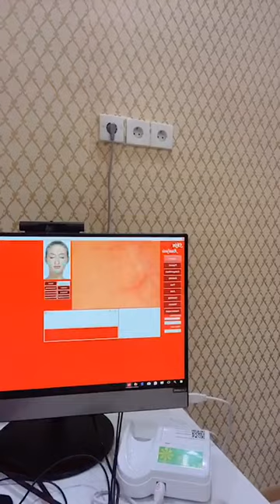Selfi Lida ⁉️ Tambah Cantik Saja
Assalamu Alaikumu Wr.Wb.

Sebagai admin channel Gharib Ghirah kami memohon maaf sekiranya setiap konten yang kami berikan kurang berkenang, sehingga mengurangi rasa puas dalam melihat dan menonton konten video video kami.

Silahkan KLIK gharibghirah untuk melihat dan menonton konten video video kami lainnya.

Wassalam,-